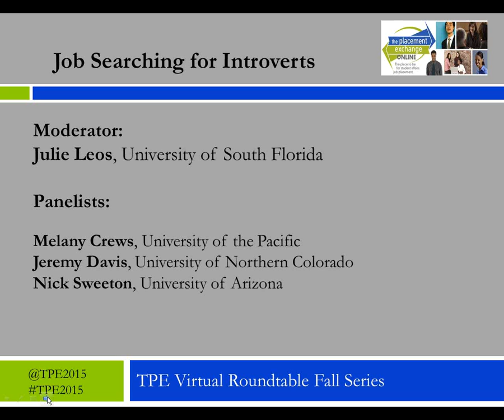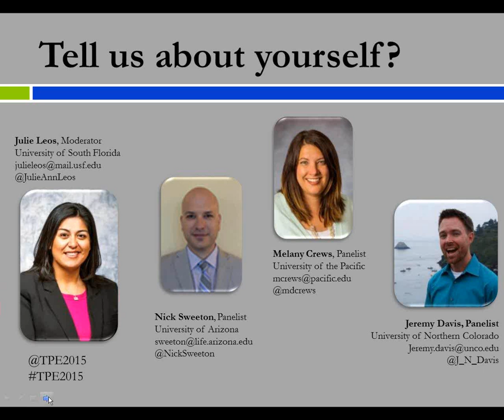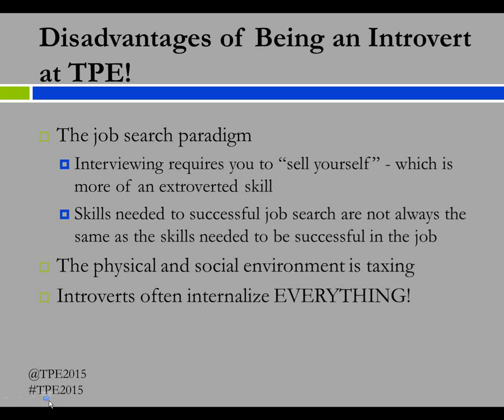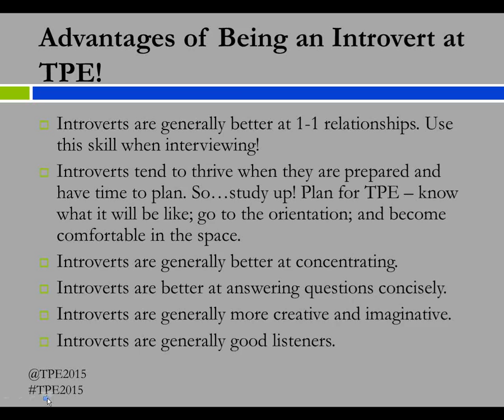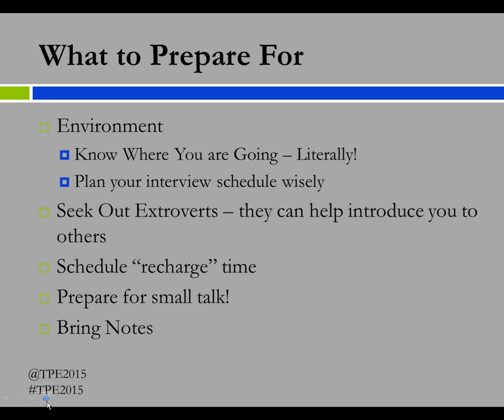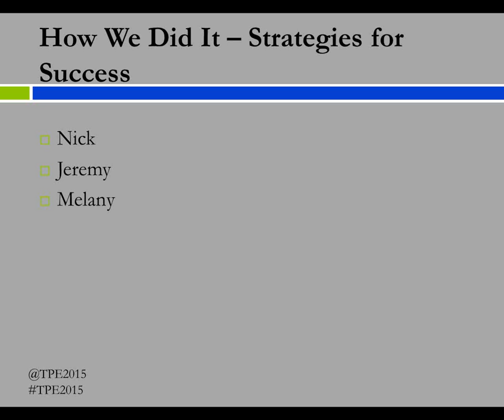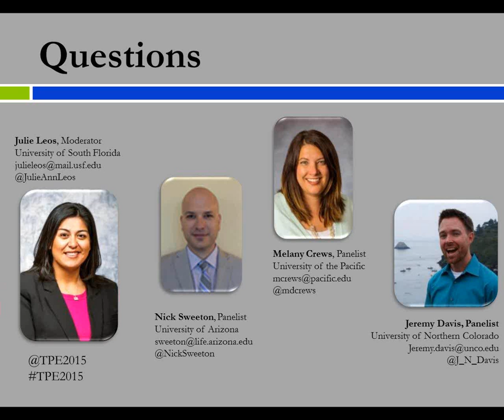TPE Round Table: Job Searching for Introverts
Does the thought of TPE Onsite or on-campus interviews make you wonder how you can succeed in this environment as an introvert? Join our Round Table and learn from leading introverts in the field, as they share their expertise and personal experience.